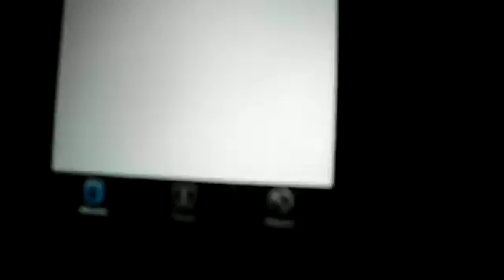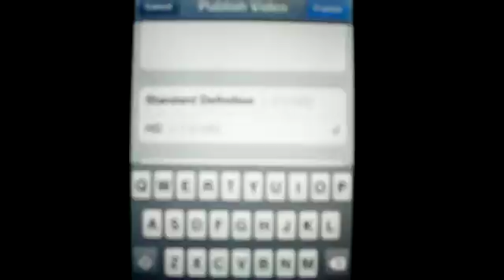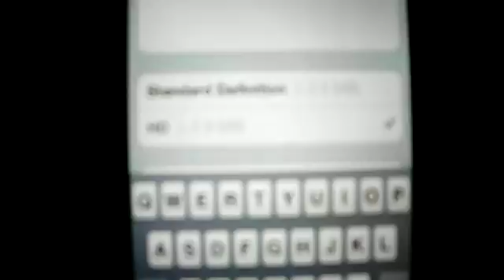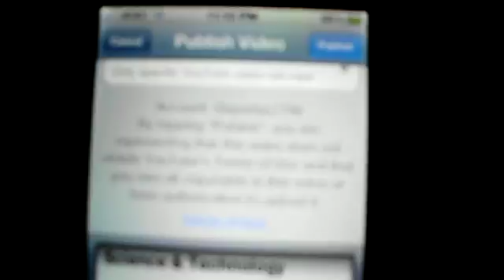How to Upload Videos to Youtube from iPhone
If you have an iPhone 3GS or higher, an iPod Touch 4G, or an iPad 2 or higher, these directions will help you figure out how to upload your videos onto Youtube from those aforementioned devices